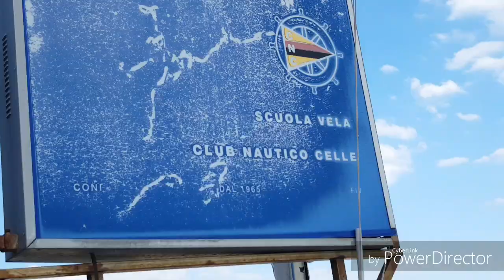VARAZZE ITALIA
Varazze é um lugar muito procurado para ferias e tambem um ponto de encontro para os finalistas  aqui da suiça.Verazze está situada na zona denominada de LIGÚRIA que vai desde do Monaco a Piza.
Todo o litural e serra tem uma beleza incalculável,so mesmo vesitando é que acredita.
Acista ao vídeo conparyilhe e deixe o seu joinha vamo lá galera.